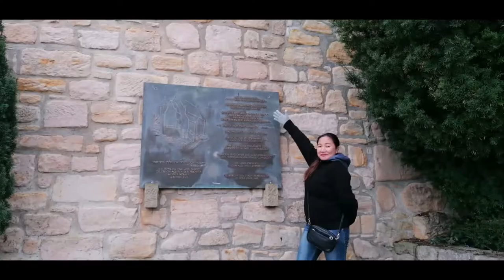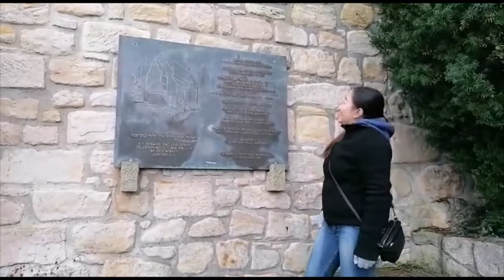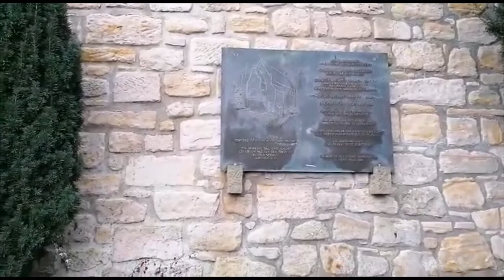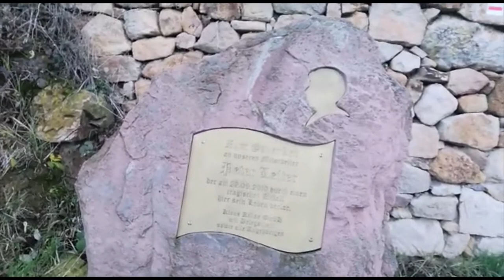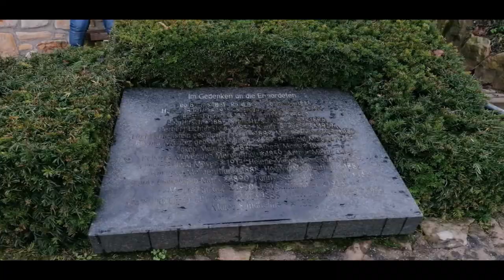Heppenheim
We arrived to that nice town with so typical nice german houses and from there we started to hike to the top of the mountain where we found the castle of Starkenburg